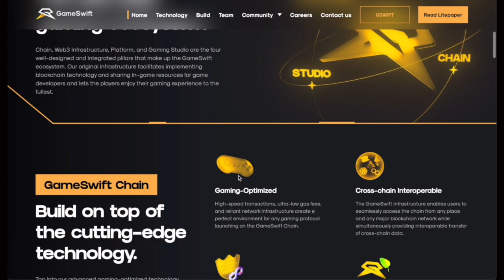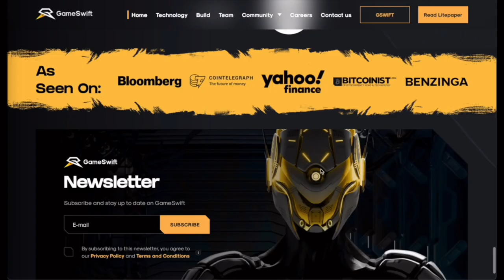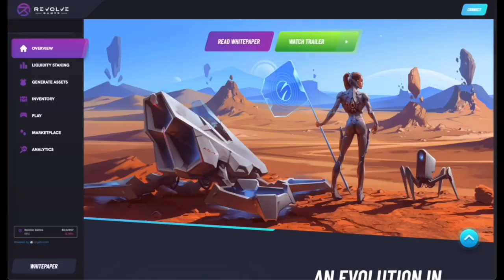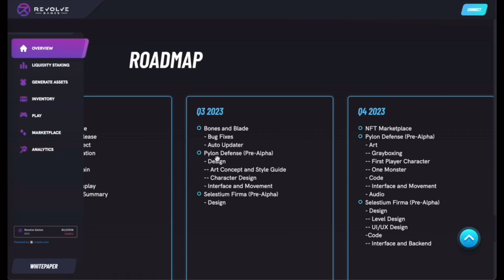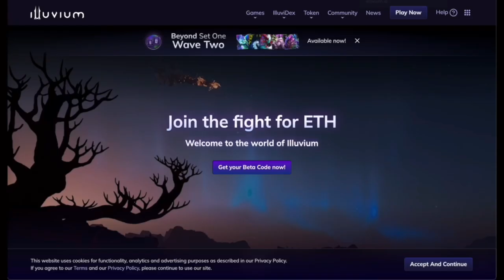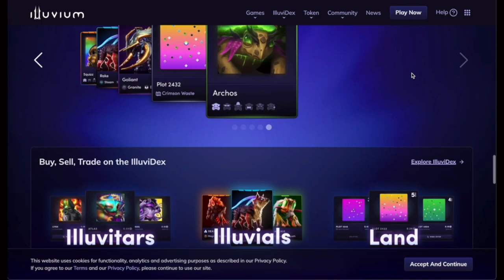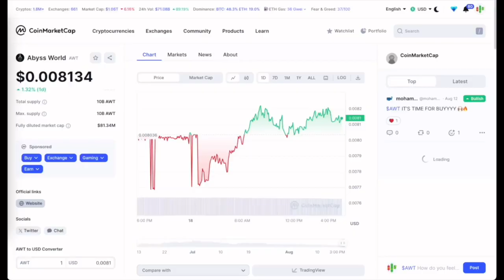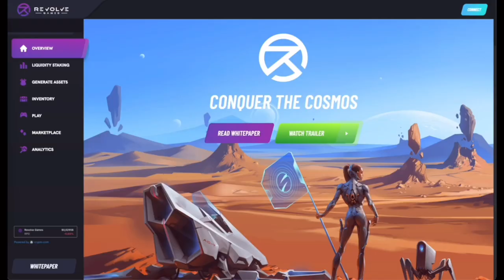🚨 Progetti Gaming x10 - Prossima BullRun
Benvenuti Cryptoaffezionati ☕️

Oggi toccheremo un argomento e narrativa molto sottovalutati.

Sottovalutati per un discorso ben preciso e sensato siccome hanno visto un momentum difficile ed economie di gioco non sostenibili ma... sarà per sempre così?
Siccome il settore del gaming conta miliardi di valore a livello di mercato?

Vediamo questi progetti sia come piattaforme che veri e propri giochi 🔥

📚CAPITOLI

00:00 Introduzione
01:14 Primo progetto
05:29 Secondo Progetto
08:56 Terzo Progetto
12:07 Quarto Progetto

🪂 LINK UTILI